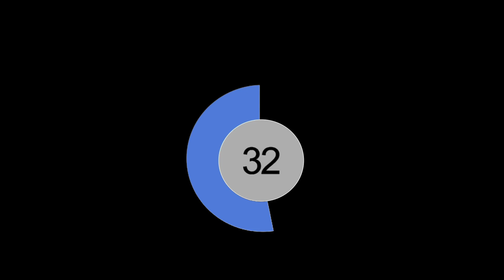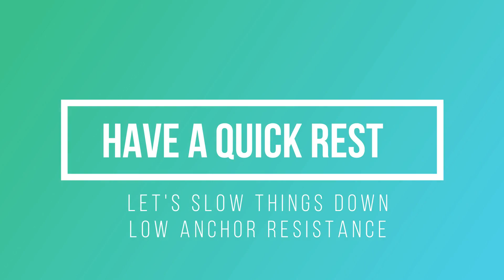Workout 18: 90 Days UNBREAKABLE Workout Series - Suspension Training and Resistance Band Training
Unbreakable Workout 18 of 90 - Full Body (Core Focus) Resistance Band Training
This series combines suspension training and resistance band training to take you from beginner level all the way to advanced and assist in developing functional strength, weight management & beautiful general aesthetics suitable for all ages and fitness levels.
Produced by Coach Ali Fitness production

Get access to this channel's premium content including every episode of various 30 days transformation series by hitting the JOIN button and becoming a channel member!

Follow Coach Ali on Instagram for the latest gos!